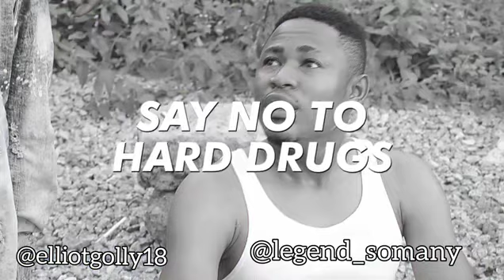Very shocking how weed can send somebody from Warri to Lagos "HOLY HERBS"